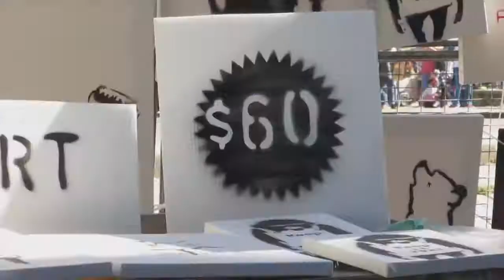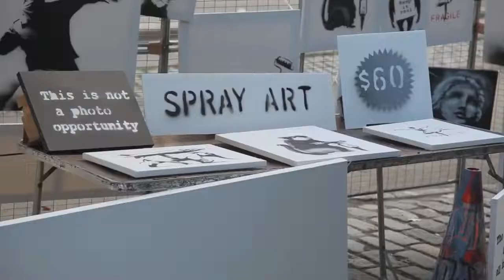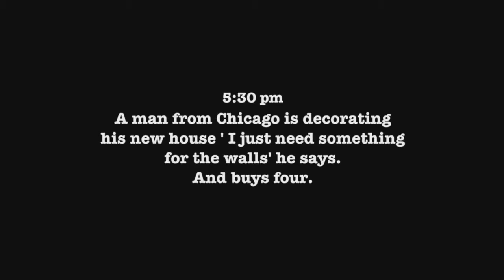Banksy - Art Sale from Better Out Than In (October, 13, 2013)